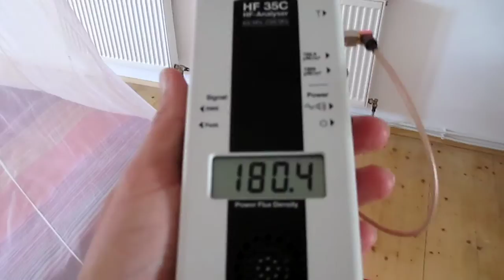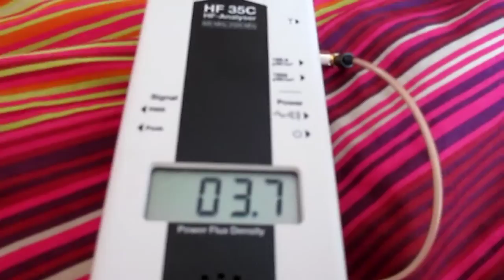EMF Bed Canopy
For more information on EMF bed canopies, please visit this

Jeromy Johnson is an engineer, author and safe technology advocate that became electrically sensitive himself after 15 years in Silicon Valley. He has consulted with over 3,000 clients over the past ten years, while his articles and public talks have been viewed millions of times. Jeromy has had to discover the EMF solutions that *actually work* for himself and his clients.

View his TEDx talk “Wireless Wake-Up Call”

and EMF Conference presentation "The Engineering Approach to Healing & Preventing Electrical Sensitivity"